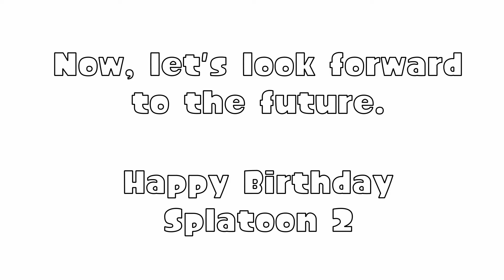Splatoon 2 - Final Fest: Splatocalypse: Chaos vs Order - Part 3/3 (EU)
Ending song - Fiery Passion - Sonic Runners Adventure

I see, that you're still reading! Thanks buddy! ^^